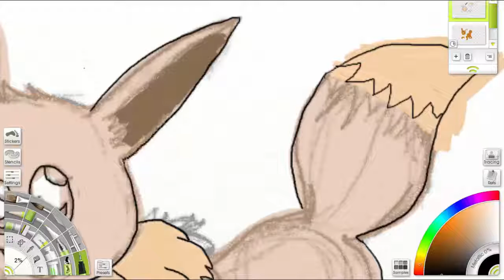Update on Uploads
Sorry I've fallen behind on uploads. I'll try to do better in the future!

Intro and Outro information:
Images:
"Spectral Texture 2" by Sanguinarabbita